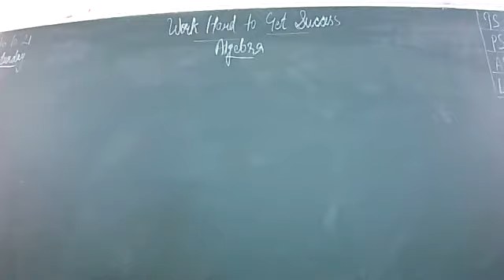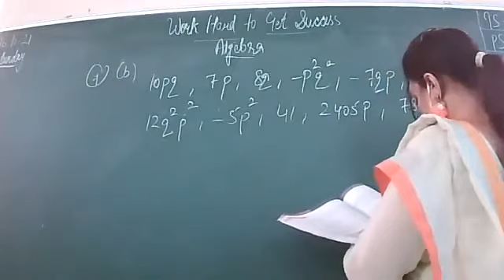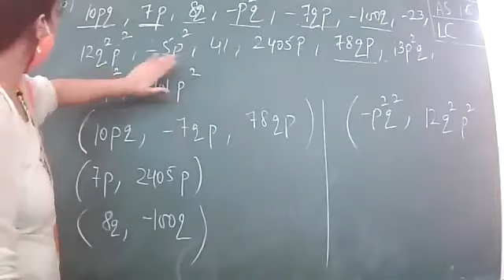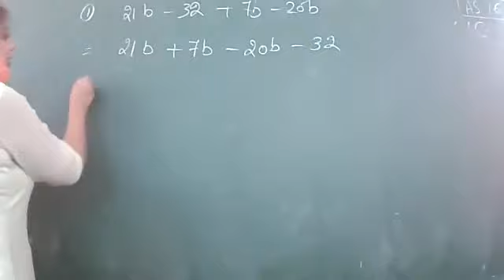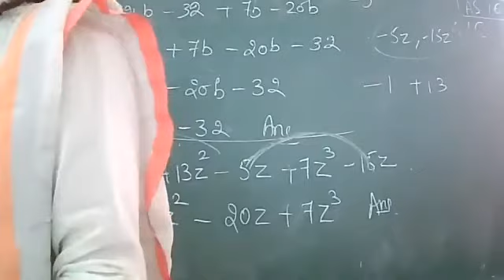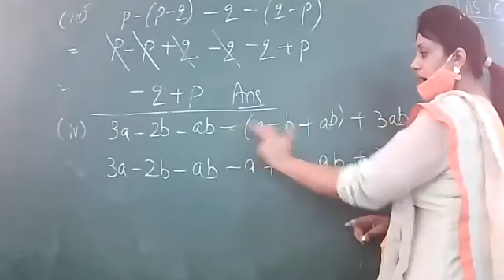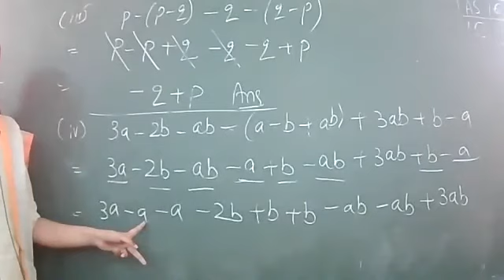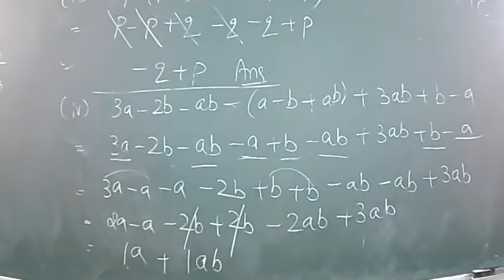16-10-2021 MATHS VII C